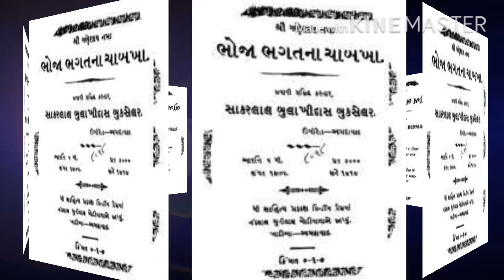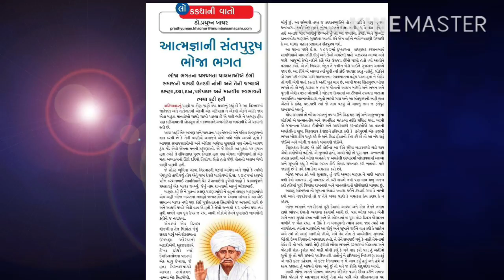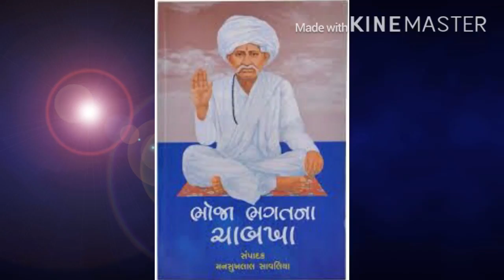આત્મજ્ઞાની ભોજા ભગત - ડો. પ્રદ્યુમ્ન ખાચર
Aatm Gyani Bhoja Bhagat - Dr.Praduman Khachar
ભોજા ભગત#Bhoja Bhagat#હાલોકીડીબાઈનીજાનમાં